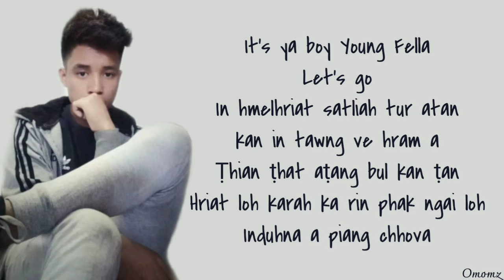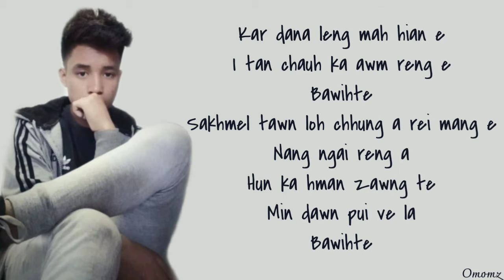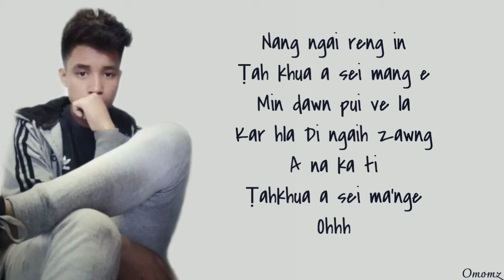Young Fella - Kar Hla D (Lyrics) 🎵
"Kar Hla D" Unofficial Lyrics Video🎵🙂

He Lyric Video hi a hla neitu hnen aṭang phalna ka la hmasa lo a, siam an lo phallo anih chuan min lo hrilh se, ka lo delete/remove ang 🤗